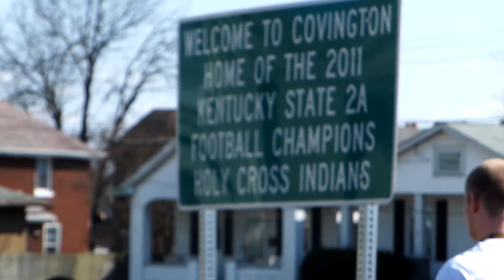Holy Cross football state champions sign unveiled in Covington, KY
The Holy Cross Indians of Covington, Kentucky won their first ever state football title in 2011. On Wednesday, March 14, the City of Covington honored the team with a sign on Winston Avenue in Latonia. This is one of two markers that will celebrate the victory with the other being closer to the school on the southwest corner of Church Street.